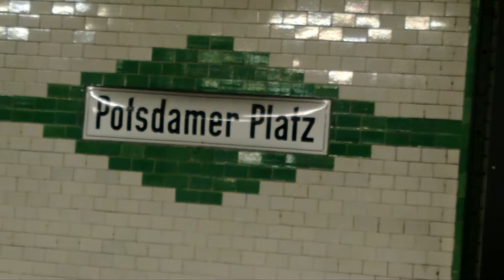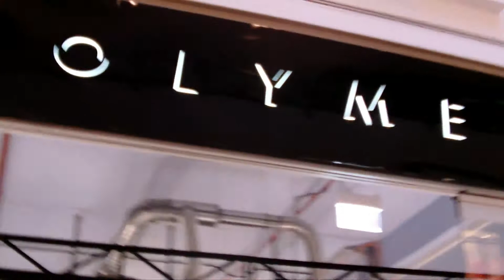WIR GEHEN ZUM ALEX